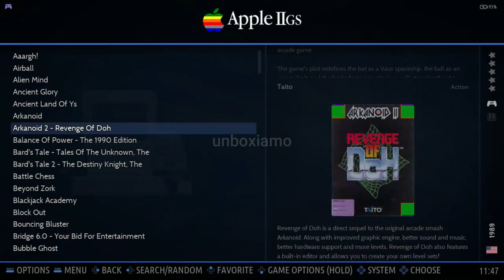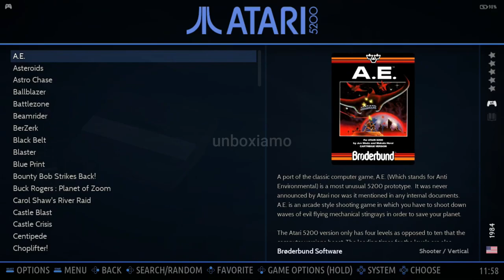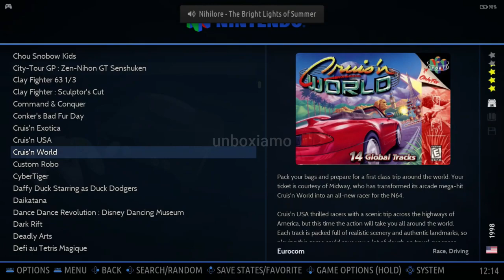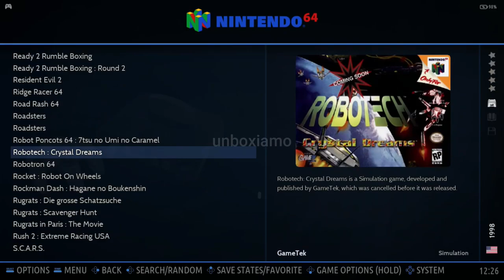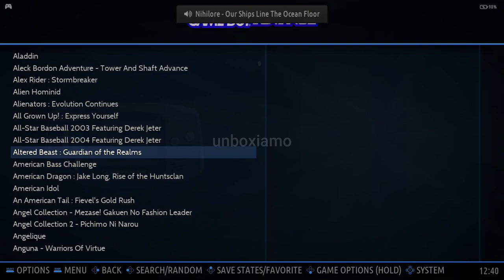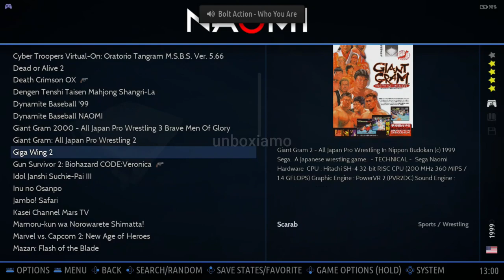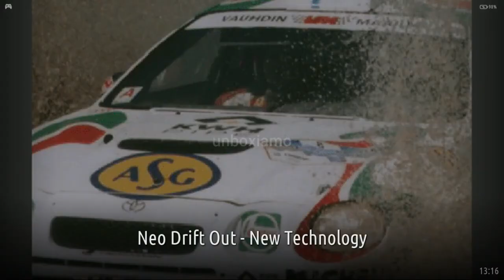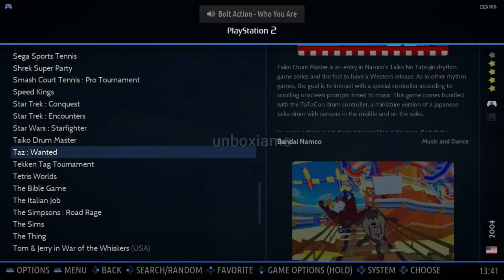Batocera USB Build 256GB Wii PS2 Ps1 Gamecube 50000 Games